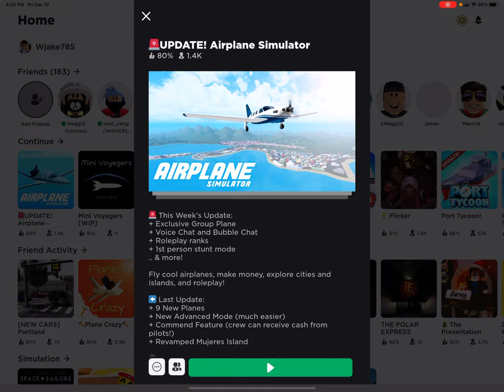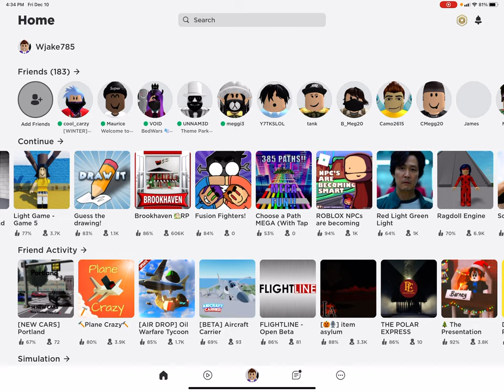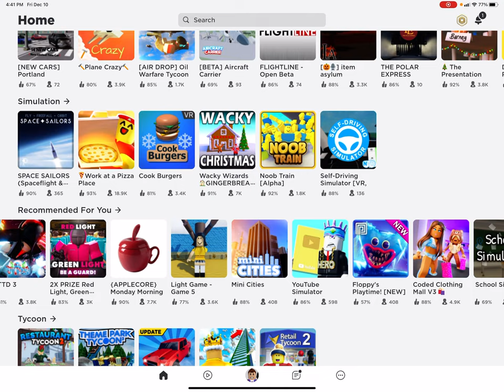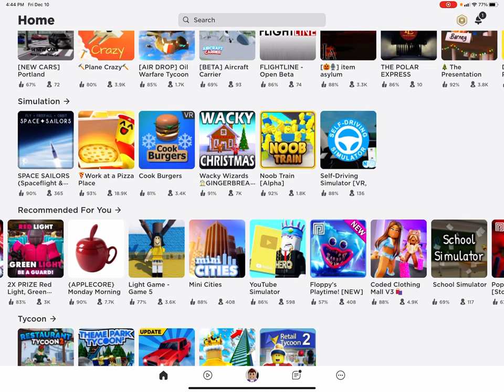Rob,ox gaming plays squid game and airplane simulator another game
Roblox games, Airplane simulator Squid games!